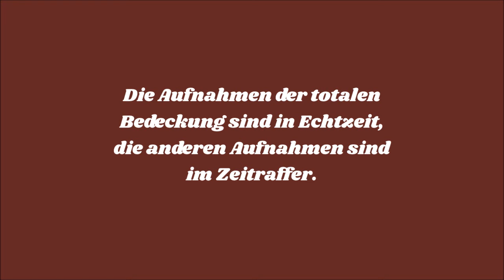Totale Sonnenfinsternis über Mitteleuropa am 11.8.1999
Eigene Aufnahmen der totalen Sonnenfinsternis über Mitteleuropa am 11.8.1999, aufgenommen bei Fürstenfeld (Steiermark / Österreich) -- Own recordings of the total solar eclipse over Central Europe on August 11, 1999, taken near Fürstenfeld (Styria / Austria).

Musik: "Drifting at 432 Hz" - Unicorn Heads (aus der YouTube-Audio-Mediathek)